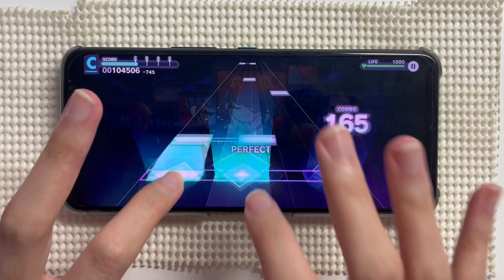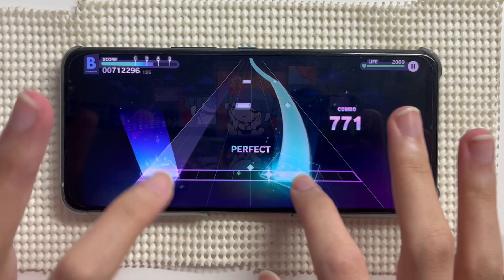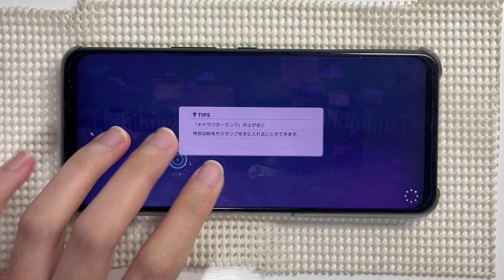【可愛くない譜面】我儘姫 (MASTER 30) ALL PERFECT 【プロセカ】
プロセカ
ふじを - 我儘姫
MASTER 30
ALL PERFECT